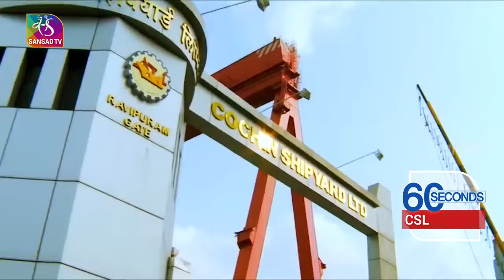60 Seconds: Cochin Shipyard Ltd (CSL) | 14 March, 2024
Music Courtesy : evanto
Epic Military Trailer 4
Mr_B_Music_Studio